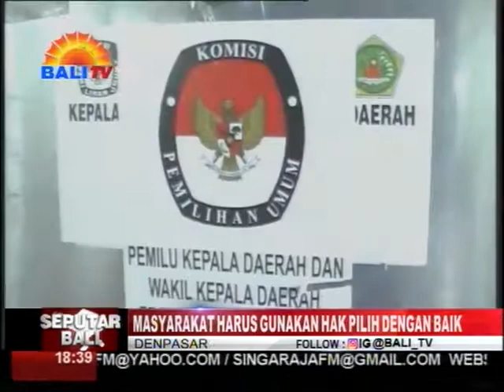MASYARAKAT HARUS GUNAKAN HAK PILIH DENGAN BAIK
PEMILIHAN CALON GUBERNUR DAN WAKIL GUBERNUR 2018, MENJADI MOMEN YANG SANGAT BAIK UNTUK BALI MENCARI SOSOK PEMIMPIN YANG MAMPU MEMBAWA PERUBAHAN LEBIH BAIK KEDEPANNYA. DALAM HAL INI, MASYARAKAT BALI DIMINTA UNTUK MENGGUNAKAN HAK SUARANYA DENGAN SEBAIK MUNGKIN.